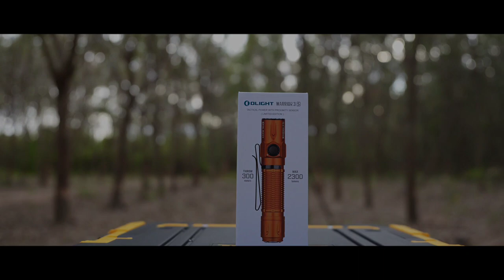Olight Warrior 3S สีส้ม Limited Edition รีวิว ไฟฉายแรงสูง โปรมกราคม 66 ฝาปิดเลนส์รีวิว EP62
โปรโมชั่นไฟฉาย เดือนมกราคม 2566
วันที่ 8 มกราคม   66 เวลา 20:00 น. - วันที่ 12 มกราคม  66 เวลา 10:00 น.

1.  ลูกค้าที่เข้าสู่ระบบสามารถรับ i3E EOS สี Regal Blue ฟรี 1 ชิ้น จำกัด 1 ชิ้นต่อคน จนกว่าของจะหมด
2.  ลูกค้าใหม่ที่ลงทะเบียนจะได้รับคูปอง 99 บาท

Warrior 3S ( Black ,Camouflage,OD Green) ราคา  4,250 ลด 30% เหลือเพียง 2,975 บาท
Baton 3 Pro Max แสง Cool White ( Black ,  OD Green )   ราคา  3,060 ลด 30% เหลือเพียง 2,142 บาท